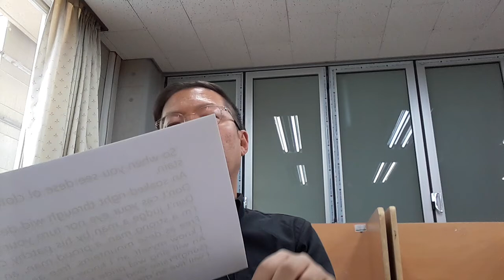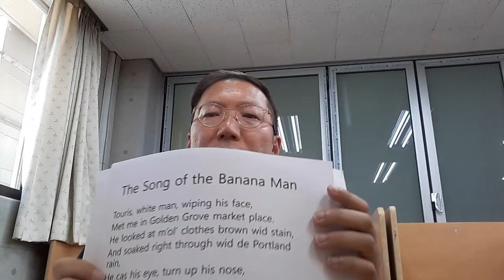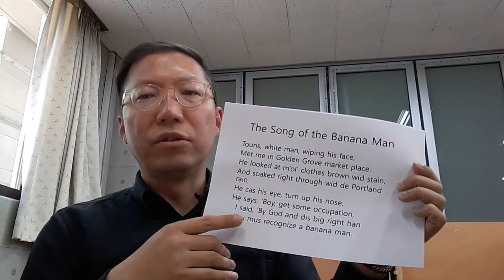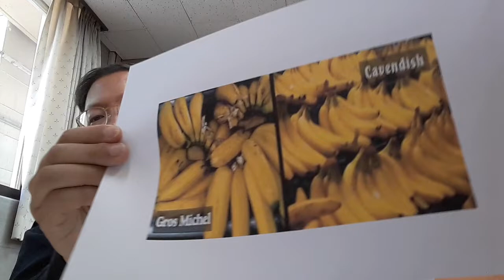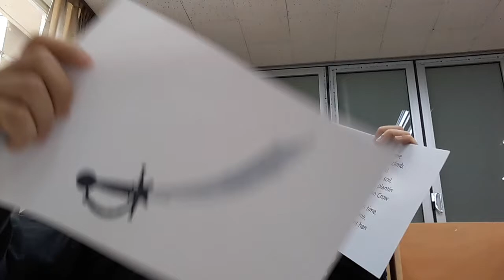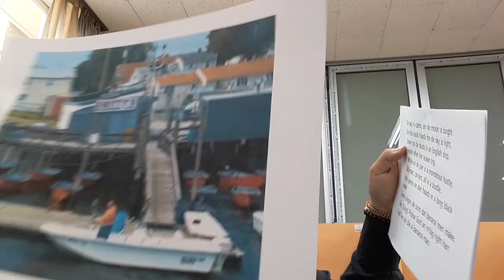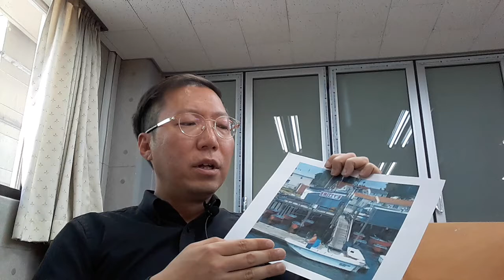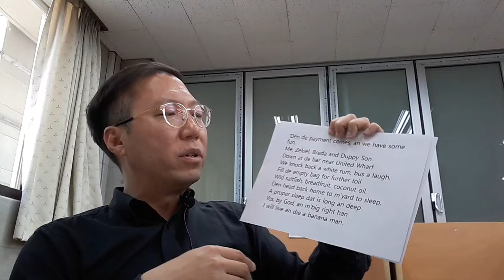The song of the bananaman 1st graders review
This video aims to help GAFL students understand the material.